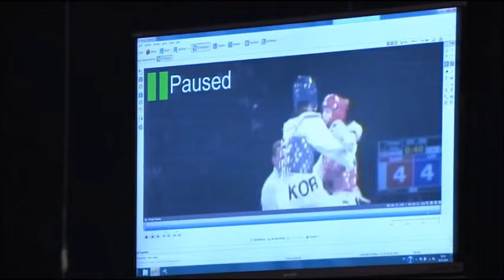ТХЭКВОНДО ВТФ. 10-е ПЕРВЕНСТВО МИРА СРЕДИ ЮНИОРОВ (2014 год). ЮНИОРКИ до 55 кг. ФИНАЛ (KOR -- CRO)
Синий протектор (жилет):
LIM Geum-Byeol (Республика Корея)

Красный протектор (жилет):
BABIC Ivana (Хорватия)

СЧЁТ: 4:11

Юниорки. Весовая категория до 55 кг.
Поединок (бой) № 337
ФИНАЛ
Дата поединка: 26 марта 2014 года
Место проведения: г. Тайбэй (Тайвань), Тайбэй арена.

ТХЭКВОНДО ВТФ.
10-е ПЕРВЕНСТВО МИРА СРЕДИ ЮНИОРОВ (2014 год).
ЮНИОРКИ до 55 кг. ФИНАЛ (KOR -- CRO)

Blue Protector (vest)
LIM Geum-Byeol (Republic of Korea)

Red Protector (vest)
BABIC Ivana (Croatia)

ACCOUNT: 4:11

Juniors. Weight category up to 55 kg.
Outright (fight) № 337
FINAL
Date happened: March 25, 2014
Venue: Taipei (Taiwan), Taipei Arena.

TAEKWONDO WTF.
10th World Junior Championship (2014).
Juniors up to 55 kg. FINAL (KOR - CRO)